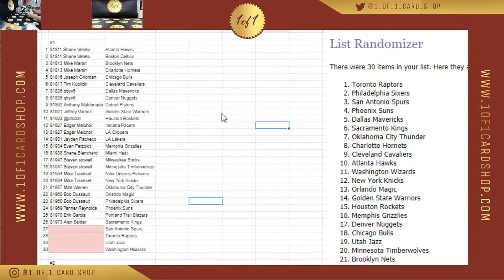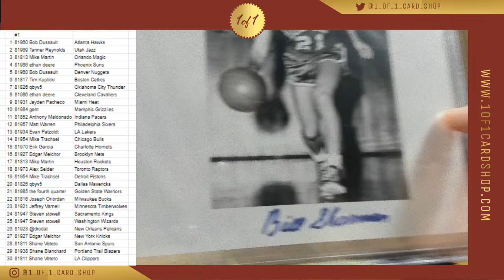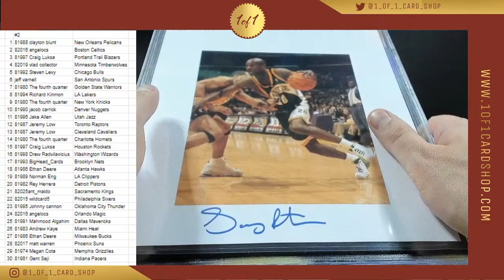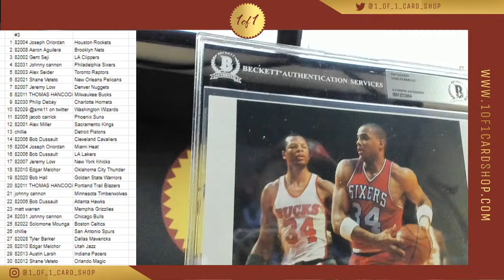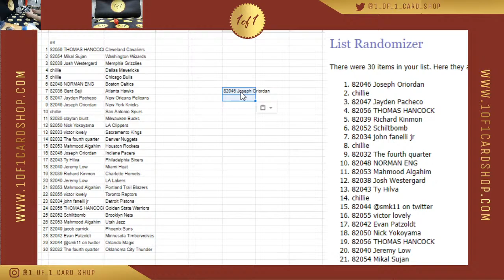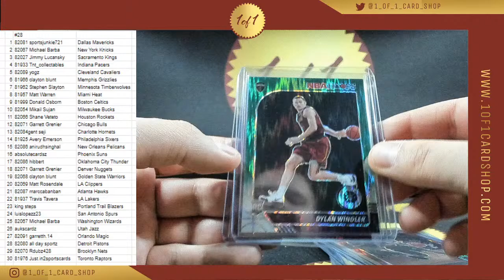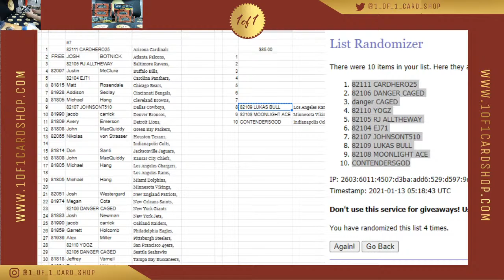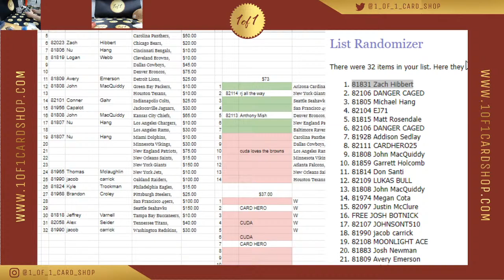1/12 - Basketball Photos // Cello Mosaic // Hoops Premium